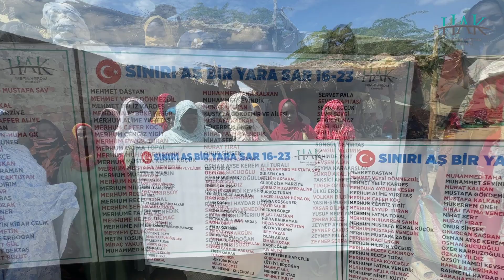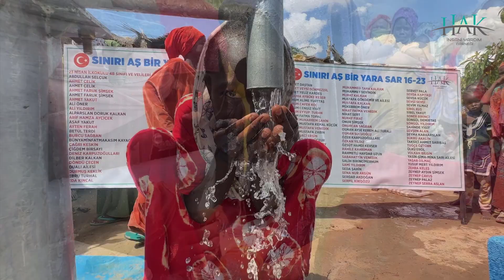SINIR AŞ BİR YARA SAR 16.ETAP 23. KUYU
23 NİSAN İLKOKULU 4B SINIFI VE VELİLERİ
ABDULLAH SELÇUK
AHMET ÇELİK
AHMET ÇELİK
AHMET FARUK ŞİMŞEK
AHMET FARUK ŞİMŞEK
AHMET YAKUT
ALİ ÖNER
ALİ YILDIRIM
ALPARSLAN DORUK KALKAN
ARİF HAMZA AYÇİÇEK
ASAF YAKUT
AYTEN FERAH
BETÜL TERDİ
BURCU SAĞBAN
BÜNYAMİNFATMAKASIM KAYACIK
ÇAĞRI KESKİN
ÇİĞDEM BİRSAYI
DENİZ KARPUZOĞULLARI
DİLBER KALKAN
DÖNDÜ ÇEÇEN
DUALI AİLESİ
DURMUŞ KEKLİK
EBRU TURHAL
EDA KINCAL
EDA TAŞYÜREK
EFE ÖZTÜRK
ELİF BAHAR ŞİMŞEK
EMEL SUCUOĞLU
EMİNE ÇAKIRSOY
EMİNE KÖYCEĞİZ
ENDÜLÜS MÜGE AKDOĞAN
ESAD ARDIÇ
ESRA DOĞAN
ESRA ŞAHİN
FATMA ARSLANTOSUN
FATMA BİRİNCİ
FATMA NUR - HULUSİ AKDAS
FATMA ÖNER
FATMA ÖZÜBERK
FATMA TOSUN
FATMA YARGUZ
FATMAGÜL KARPUZOĞULLARI
FETTAH FİLİZ
FEVZİ CAN MİNE KARATAŞ
FİGEN KALKAN
FURKAN İNCEL
GÖKTÜRK POLAT
GÜLAY SUİÇMEZ
GÜLMEHMET KUŞÇUOĞLU
GÜLSEN CAN
GÜLSÜM AKSAKAL
GÜRBÜZ İSA MARZİYE
GÜRBÜZ MUZAFFER ALİYE
GÜRBÜZ TURAN
HACER-HASAN-HÜMA OK
HAVVA COŞGUNER
HAYIR SAHİBİ
HİCRAN GÖKÇE
HİLAL ÇALIŞKAN
HÜLYA KAHRAMAN
HÜLYA SANCAKTUTAN
HÜLYA YILDIRIM
HZ. MUHAMMED MUSTAFA SAV
İREM YAZAR
İSLAM AKBAŞ
İSMAİL KOZAK
KADER ÖNER
KIV AİLESİ
KUTFETTİN KİBAR ÇELİK
KÜBRA METİN
LÜTFİYE ERDOĞAN
MAHMUT GÜL
MEHMET BEKTAŞ
MEHMET BULUT
MEHMET DAŞTAN
MEHMET VEYSİ DÖNMEZDİL
MEHMET YELİZ KARDEŞ
MENDUHA AYBÜKE KESER
MERHUM ALİME YURTTAŞ
MERHUM CAFER KOÇ
MERHUM CENGİZ YİGİT
MERHUM EYYUP  TURAN
MERHUM FATMA TOPAL
MERHUM MUHARREM ŞAHİN
MERHUM MUSTAFA KEMAL KÜÇÜK
MERHUM MUSTAFA VENEDİK
MERHUM MUSTAFA ZABIN
MERHUM NACİ ERGİN
MERHUM NİLGÜN YÜCEUR
MERHUM RECEP ÇAKIRSOY
MERHUM RECEP TOPAL
MERHUM SEFA KÖYCEĞİZ
MERHUME FATMA VENEDİK
MERHUME NEJLA DİLMAÇ
MERHUME NİMET KÜÇÜK
MERYEM ÇELİK
METİN TOSUN
MİRAÇ YAKUT
MUHAMMED KELEŞ
MUHAMMED TAHA KALKAN
MUHAMMET SEVİNDİK
MURAT KALKAN
MUSTAFA GÖKDEMİR VE AİLESİ
MUSTAFA KALKAN
MÜKERREM ÖNER
NİHAT FATMA VENEDİK
NİHAT SERT
NURAY FIRAT
ONUR ŞİMŞEK
ONURCAN SAĞBAN
OSMAN AYŞE KEREM ALİ TURALI
OSMAN SUCUOĞLU
ÖZER KARPUZOĞULLARI
ÖZKAN YILDIZ
ÖZSÜT HAMDİ KEVSER
RAHİLE KAHRİMAN
RAHMETLİ HAYDAR UZUN
SABAHATTİN VENEDİK
SALİH BİRİNCİMERHUM
SAMİ YILDIRIM
SEDA ŞAHİN
SENA NUR AKGÜN
SERDAR AKDOĞAN
SERPİL KİRİŞÖZÜ
SERVET PALA
SEVDA KAPITAŞI
SEVDA KÜÇÜK
SEVGİ SEVGİ
SEVİM YILMAZ
SİBEL KUŞ
SİBEL YAKUT
SONER BİRİNCİ
SONGÜL DEMİRTAŞ
SONGÜL YILDIRIM
ŞAHİNDE YİGİT
ŞEVŞEN ALAN
ŞEYMA KARAARSLAN
ŞÜKRÜ AKALİN
TAKSİCİ AHMET SARIBAŞ
TUĞÇE ÖZTÜRK
ÜLKÜ EROL
VOLKAN BİLGİN
YASİN-ŞİMA-MİNA SARI AİLESİ
YAŞAR DİLMAÇ
YUSUF MERT YILDIRIM
ZEHRA KELEŞ
ZEYNEP AYDIN ŞİMŞEK
ZEYNEP ÇAVUŞ
ZEYNEP PALAZ
ZEYNEP SERRA ASLAN